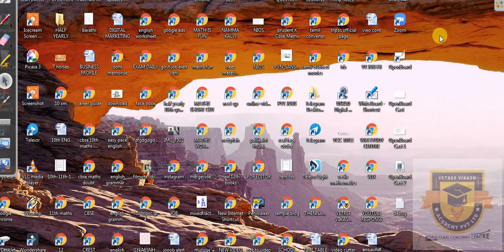TAMIL NADU SAMACHEER 10TH MATHS IMPORTANT QUESTION | RELATIONS AND FUNCTIONS | EG 1.1 | NEW SYLLABUS